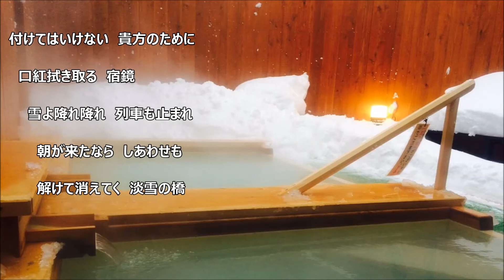「淡雪の橋」鏡 五郎 カラオケで唄ってみました。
作詞：林　龍太郎　作曲：久保　進一
2006年リリース
季節はずれの歌ですが、涼しくなりますよ・・・・